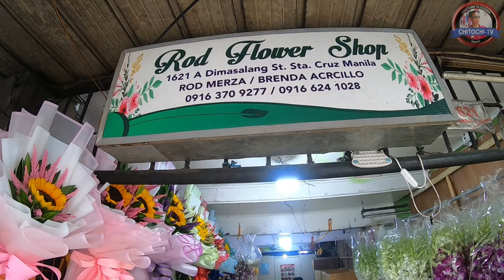[HD] DANGWA FLOWER MARKET || WALKING TOUR AUGUST 2024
Dangwa Flower Market, also known as Dangwa or Bulaklakan ng Maynila (Flower Market of Manila), is a fresh flower market in the Sampaloc area of Manila, in the Philippines. The market is composed of small, individually-owned stalls and street vendors selling flowers wholesale and retail, at prices 50 to 90 percent cheaper than Metro Manila's flower shops. In 2004, it was home to 50 flower vendors, and most are members of the Dangwa Flower Market Association.[1] The market is centered on the crossroads of Dos Castillas Street and Dimasalang Street, spreading to adjacent roads like Lacson Avenue and Maria Clara Street.[1]

SOURCE: WIKIPEDIA

YOUR FEEDBACK HELPS TO CREATE MORE CONTENT!

DID YOU FIND YOURSELF ON THE VIDEO OR THUMBNAIL AND DID'NT WANT TO BE SEEN PLEASE EMAIL THE VIDEO ID AND TIMECODE TO SO THAT WE CAN EDIT OUT YOUR APPEARANCE...